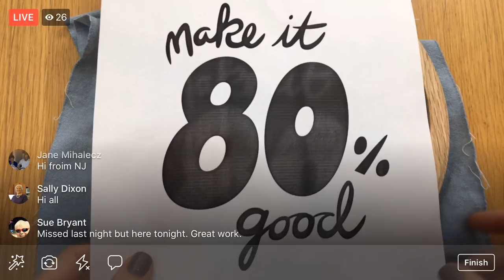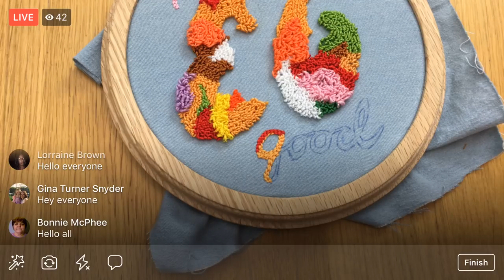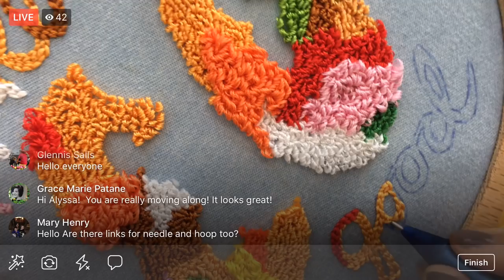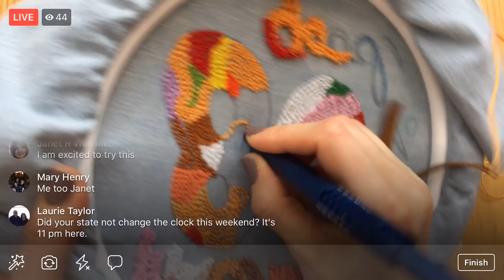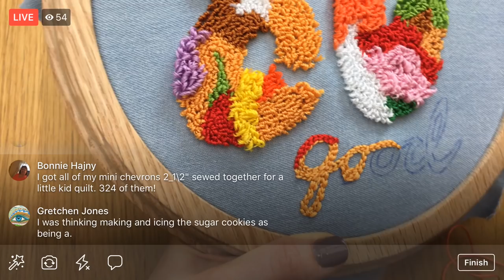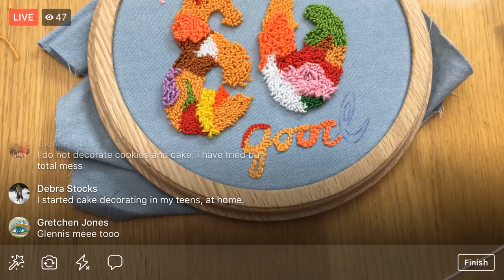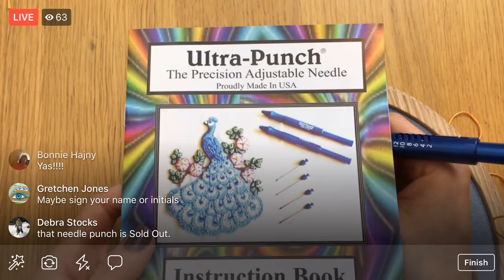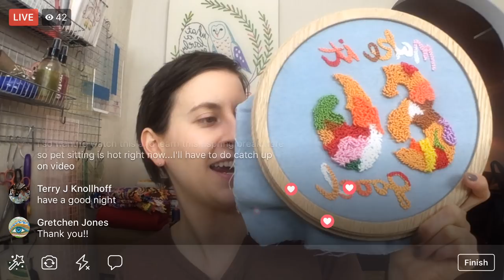punch needle text RelaxAndCraft LiveReplay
Working on my “Make it 80% Good” punch needle project  – Facebook LIVE recording from March 13, 2018

Products in this episode:

Needle Punch set from Prairie Moon Primitive on Etsy
Sulky iron-on transfer pens
Robert Kaufman medium weight jeans fabric

"Like" the Penguin & Fish page on Facebook for crafty live streams every night at 8:30pm central time. For notifications when I'm Live: After “Liking” the Penguin & Fish page on Facebook, click the “Following” tab and make sure Notifications are set to “On”. Then click "See first".